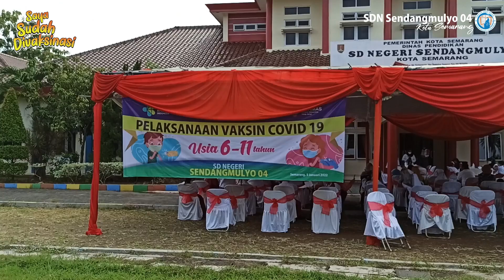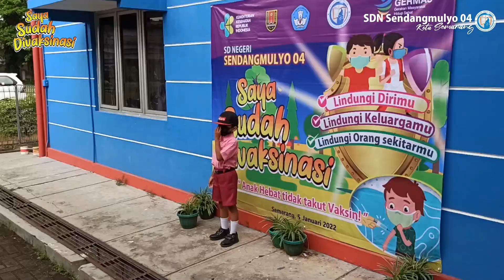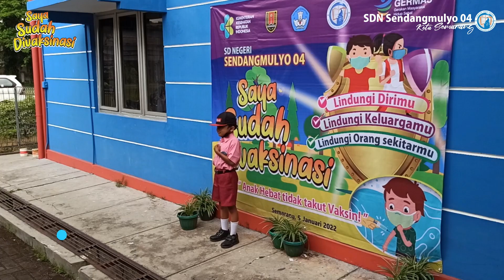Vaksinasi Covid-19 Usia 6-11 Tahun, SDN Sendangmulyo 04, Tahun 2022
Vaksin 1